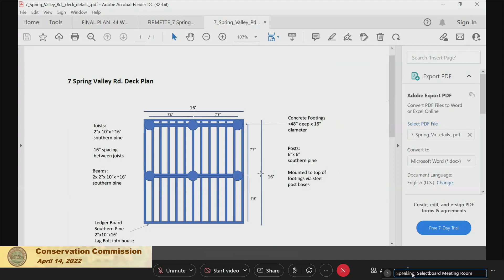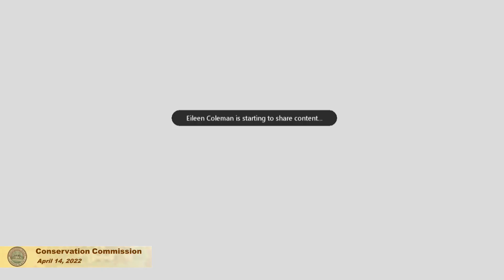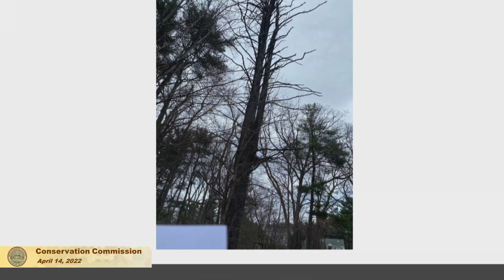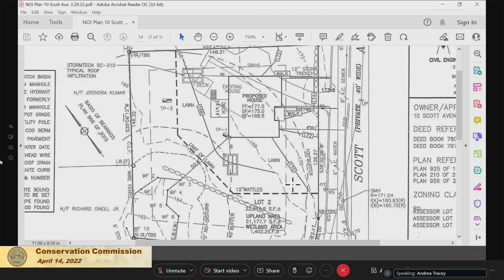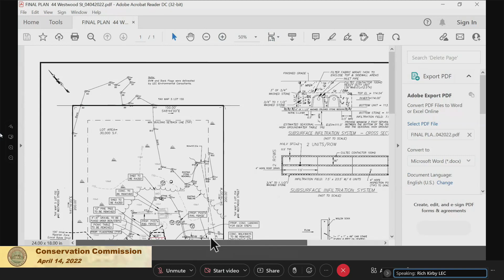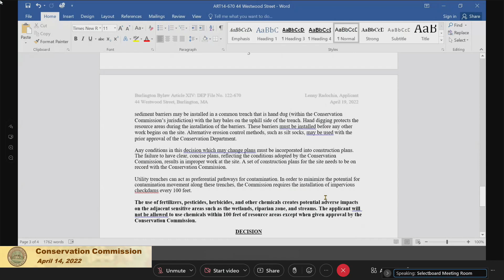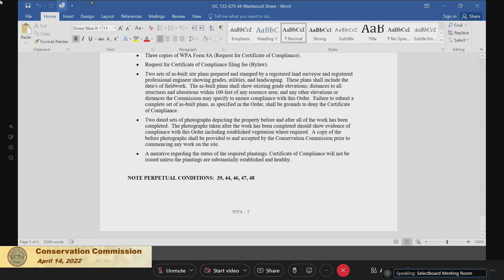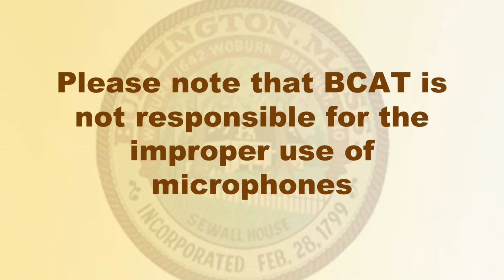Conservation Commission - April 14, 2022